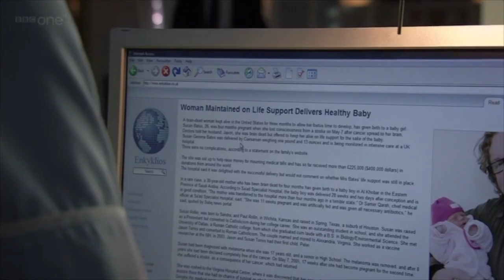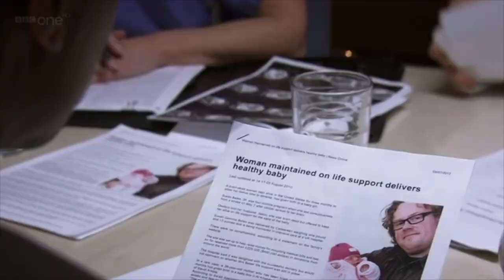Holby City s14 e38 Hanssen scenes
Holby City series 14 episode 38 - all scenes involving Henrik Hanssen.

There are some scenes missing from this as the full version was corrupted. I think we only miss Serena talking.

Henrik has to deal with ethical questions about an unborn child.